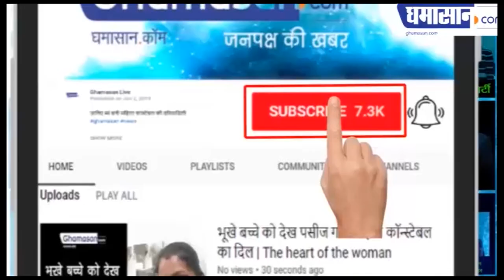इस सुंदरी के सर पर सजा मिस यूनिवर्स का ताज | Miss Universe 2019 | Zozibini Tunzi Miss Universe 2019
South Africe की हैं Zozibini Tunzi,
अमेरिका के अटलांटा में हुआ कॉन्‍टेस्‍ट